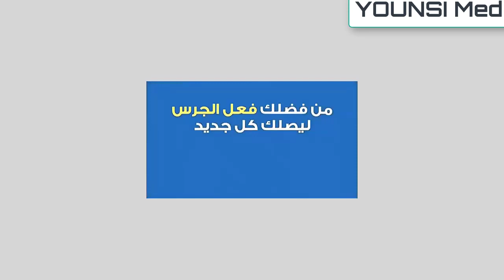وفاة الشيخ عبدالله بانعمه رحمة الله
توفي الداعية
كان - رحمه الله - معاقاً في الحركة لا يتحرك منه إلا رأسه .. ولكنه قدم لدينه ما عجز عن تقديمه الكثير من الأصحاء ..

فاللهم ارفع درجته في جنات النعيم ..

الصلاة على الداعية عبدالله بانعمة كانت بعد صلاة الجمعة بالمسجد النبوي

والدفن تم في البقيع .

اللهم اغفر له وارحمه وألحقنا به في الصالحين